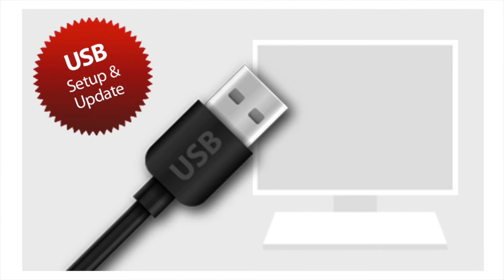Mods4cars SmartTOP for McLaren 675LT Spider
AVAILABLE FOR: McLaren 650S / 12C / 570S / 675LT Spider